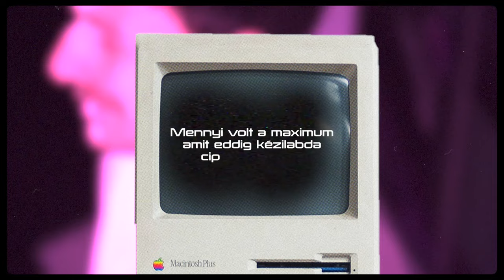LÉKAI MÁTÉ - Tippek és tuti trükkök a kézilabdacipő kiválasztáshoz #3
LÉKAI MÁTÉ - Így válassz magadnak kézilabda cipőt! Ezek a profi tippek Lékai Máté ajánlásával! 3. rész

A sorozat utolsó részében Lékai Máté egy pár extra kérdésre is válaszolva plusz tippet ad, amik segítségével könnyebben találhatod meg álmaid kézilabda cipőét a Rapcity polcain a Kertész utcában, vagy online a oldalon.

Szerinted ki nyeri az EB-t?

Látogass el üzletünkbe, vagy nézd meg online kínálatunkat.

Kövess minket social oldalainkon!